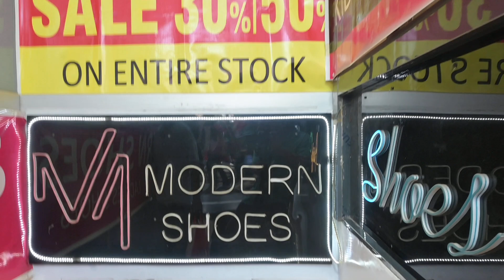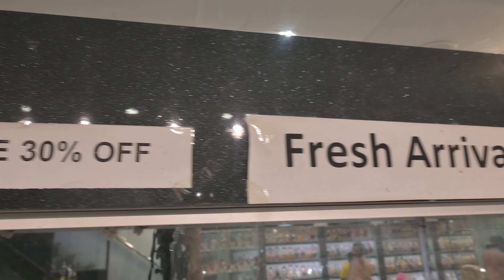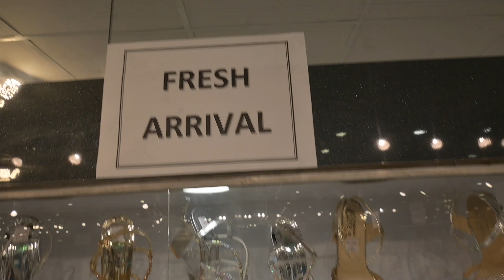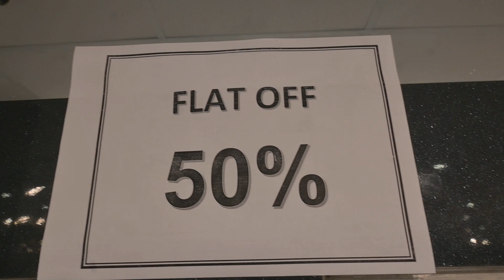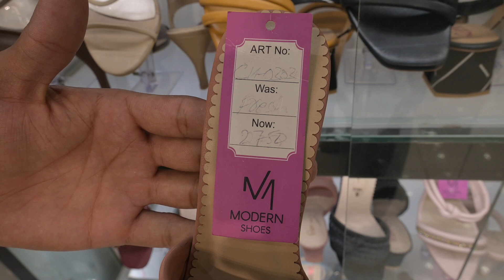Eid discount at Modern Shoes & Bags |Modern shoes n bags design | shoes 2023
Your Querries:-

women shoes on sale
wedding shoes for bride
women shoes black
wedding shoes low heel
best women slip on shoes
high heels shoes
women boots shoes
comfortable women slip on shoes
styling shoes and bags
how to pair shoes and bags
new model chapels and bags 2023 | hand bags | modern shoes
matching shoes and clutch bags for ladies
handbag and shoes
how to pair shoes with bags
elegant bags for work
handbag clothes shoes wallet
designer bags
designer shoes